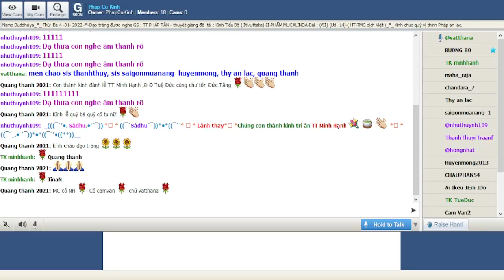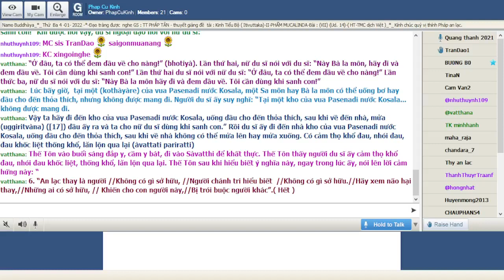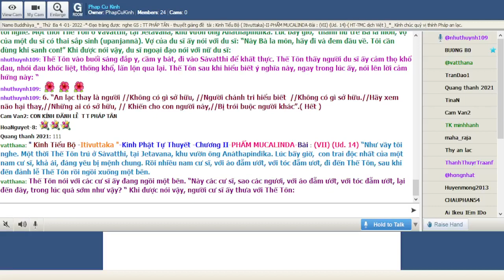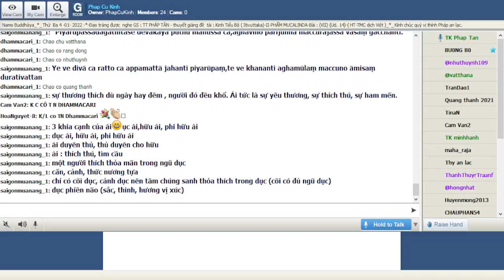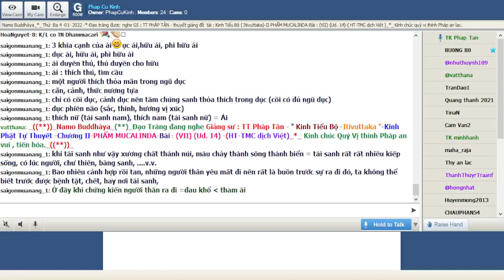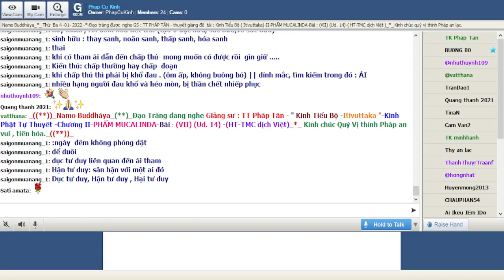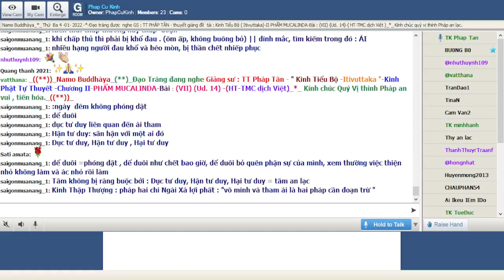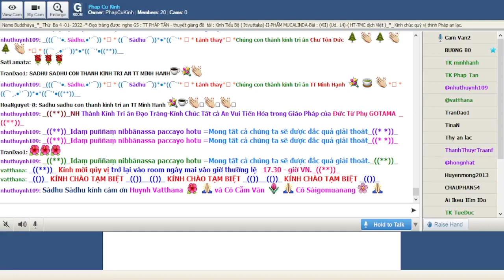04-01-2022_Room PhapCuKinhChuyenDDe.TT Pháp Tân giảng Kinh Tiểu Bộ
PhapCuKinhChuyenDDe Thứ Ba Jan 04-2022.TT Pháp Tân - thuyết giảng đề tài : "Kinh Tiểu Bộ - ( Itivuttaka )-Kinh Phật Tự Thuyết --Chương II-PHẨM MUCALINDA-